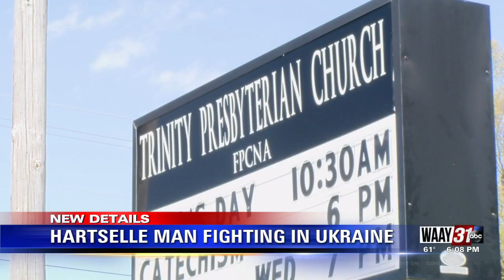Hartselle Man Fighting in Ukraine